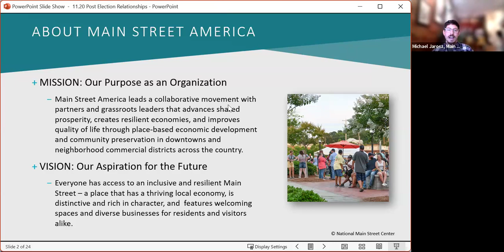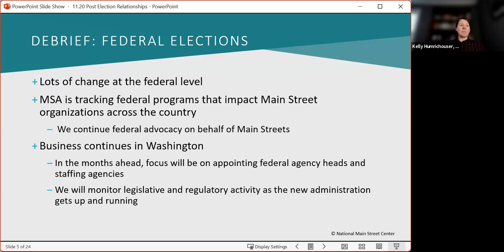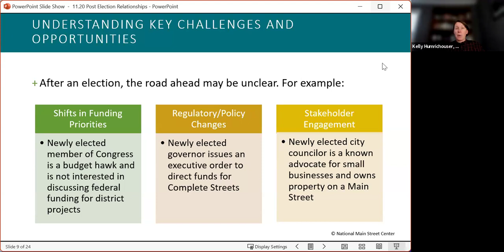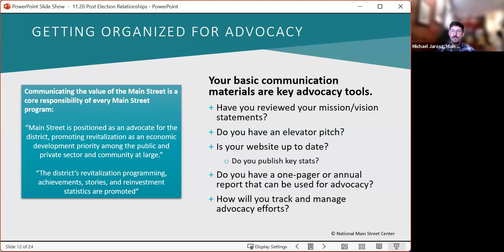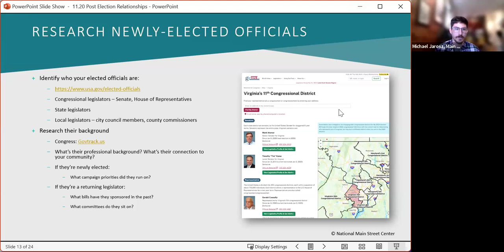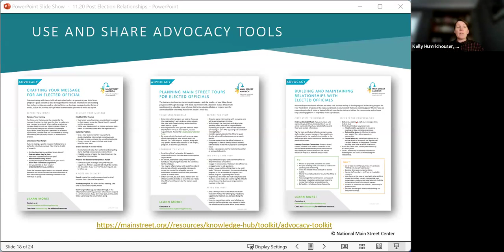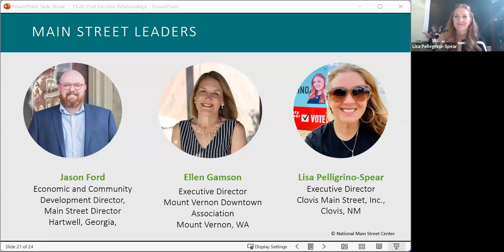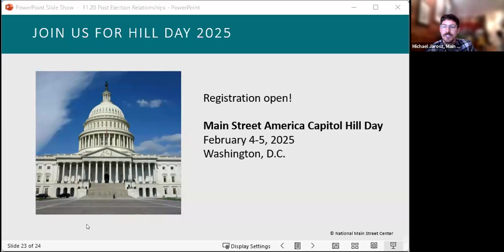After the Election: How to Manage Change and Build Relationships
The webinar shared with the skills needed to examine changes in elected officials and shifts within government that may influence local Main Street initiatives. Attendees learned strategies to realign Main Street efforts with new political priorities and develop approaches to build relationships in a changing political environment. A panel of Main Street leaders shared their experiences navigating past elections, underscoring the strategies they employed to engage new local leaders and ensure Main Street remained a policy priority.